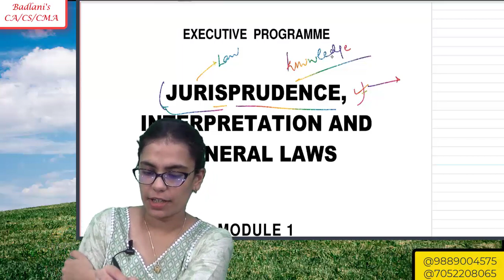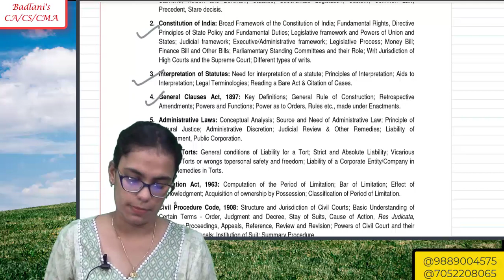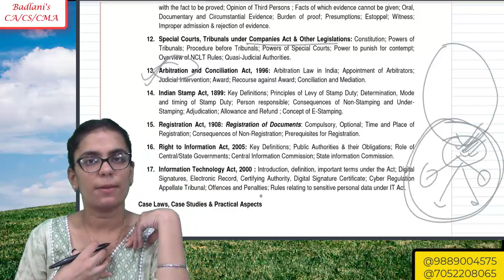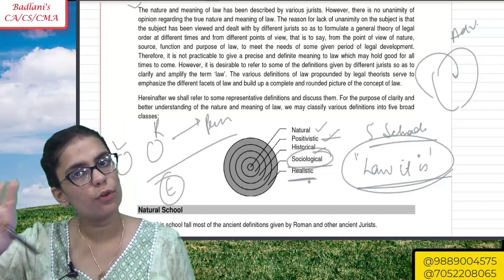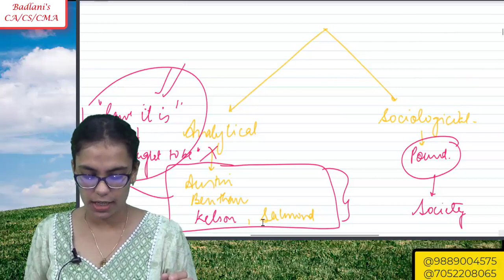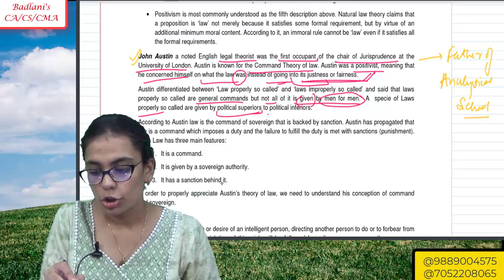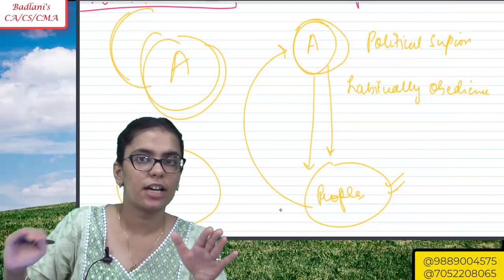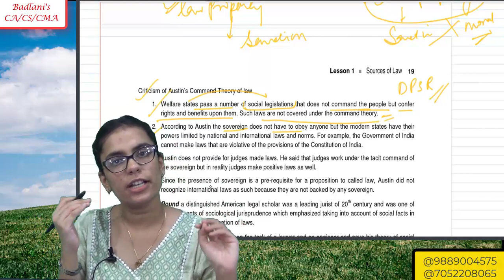CS Executive: JIGL: Jurisprudence: Lecture 1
CS Executive: JIJL: Jurisprudence: Lecture 1
To Buy Google Drive / Pen Drive contact at :
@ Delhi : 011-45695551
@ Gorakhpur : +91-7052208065